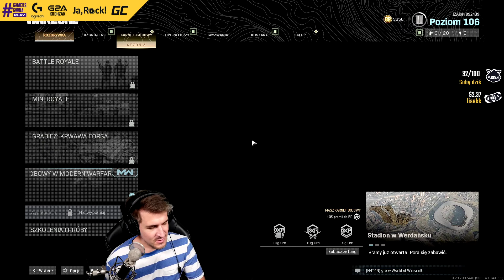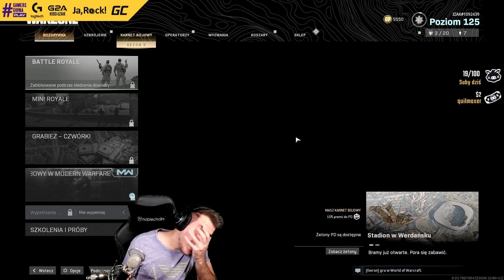PEVOR WYGRYWA CLUTCH'A 1VS3 | PAGO MÓWI O SWOJEJ PRZEDTRENINGÓWCE | SAJU LAG MÓZGU #13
👍 Zostaw lajka jeżeli film ci się spodobał :D
🔔 Zaznacz dzwonek, aby być na bieżąco z nowymi filmami :D